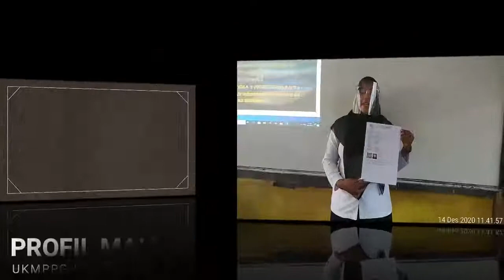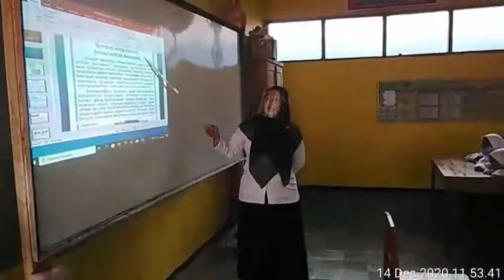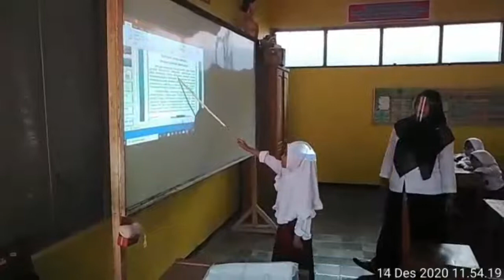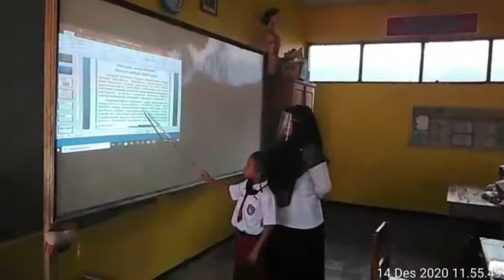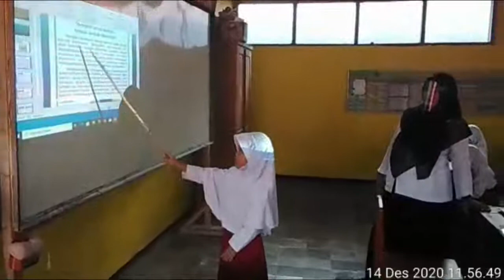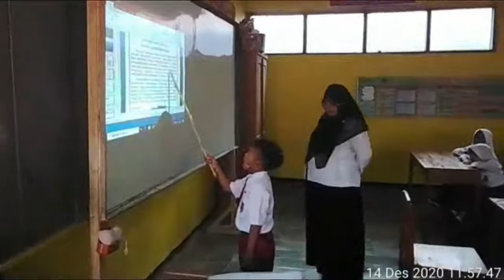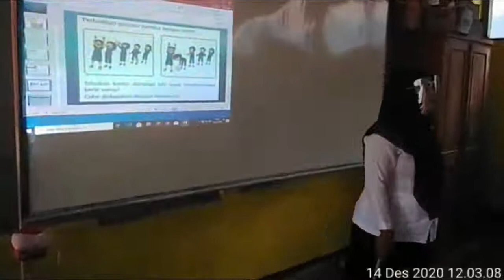VIDEO PEMBELAJARAN UKMPPG Uji Kinerja PPG Daljab Angkatan 4 Tahun 2020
Video Pembelajaran UKMPPG-UKIN PPG Dalam Jabatan Angkatan 4 Tahun 2020 LPTK Universitas Mulawarwan, Video Pembelajaran ini kurang dari sempurna untuk itu, mohon saran dan bimbingannya untu perbaikan pembelajaran di Sekolah saya SD Negeri Kedungoleng 01